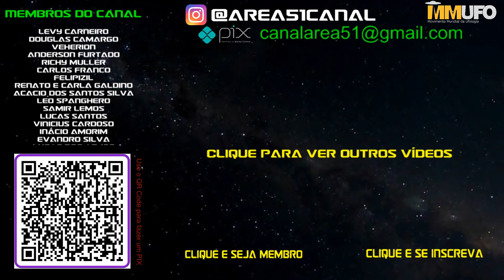Monstro da Louisiana: Alienígena, Pé Grande ou Lenda? (1970-1979)